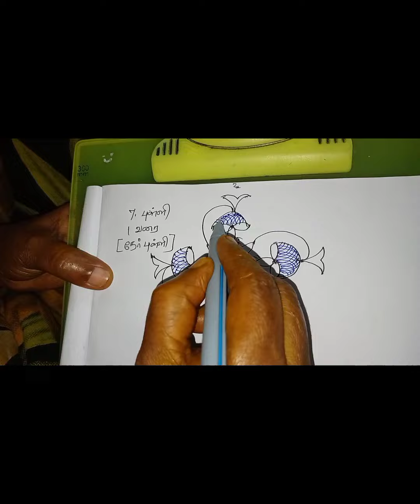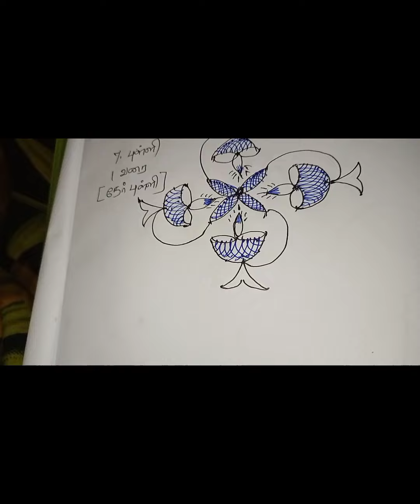7புள்ளி 1வரை‌‌ (நேர் புள்ளி) Pavi recipes and heart and craft 🎉🌹🌹 subscribe to my channel